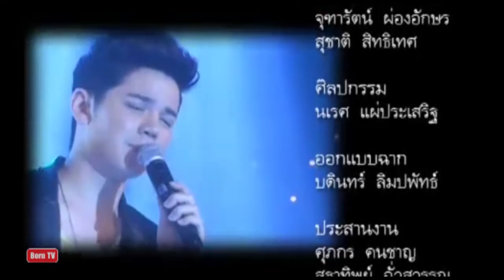ทูไนท์โชว์ 14 เม.ย.57 (5/5) ละครคู่ปรับสลับร่าง และปิดท้ายซิงเกิลเพลงจากเต๋า AF8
จันทร์นี้พบกับแพท ณปภา และเต๋า เศรษฐพงศ์ (เต๋า AF8) ทั้งคู่จะมาเล่าประสบการณ์ของการสลับร่างในละคร ว่าใครจะเล่นเป็นชาย? ใครจะเล่นเป็นหญิง? สับสนอลม่านกันทั้งกองถ่าย งงบ้างอะไรบ้าง!! แต่ทุกอย่างก็สนุกและฮา มาฟังเค้าเม้าท์เผาขนกันแบบซึ่งๆ หน้า. จันทร์นี้ ห้ามพลาด ปิดท้ายด้วยซิงเกิลเพลงก่อนวันสุดท้ายจะมาถึง จากเต๋า เศรษฐพงศ์ หรือเต๋า AF8

ทูไนท์โชว์ 14 เมษายน 2557 (2/5) เที่ยวเมืองเอเธนส์  ประเทศกรีซ

ทูไนท์โชว์ 14 เมษายน 2557 (3/5) เที่ยวเมืองเอเธนส์  ประเทศกรีซ

ทูไนท์โชว์ 14 เมษายน 2557 (4/5) ละครคู่ปรับสลับร่าง